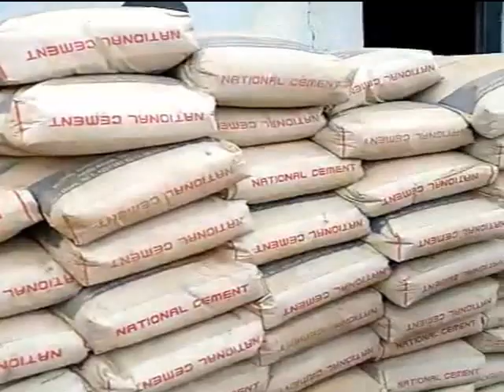Breaking News from Moyale district Dawa Zone, by Ibrahim Isaaq